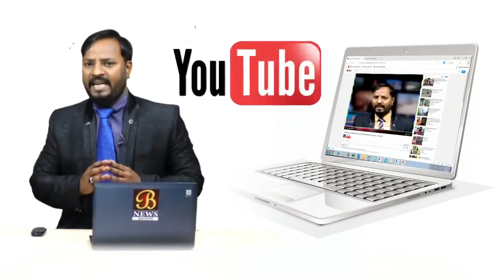Bijapur Me Kalam The Hero Film Ka Pradarshan...! Bijapur news 18-07-2018